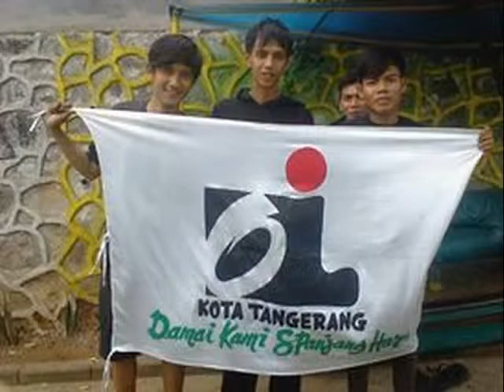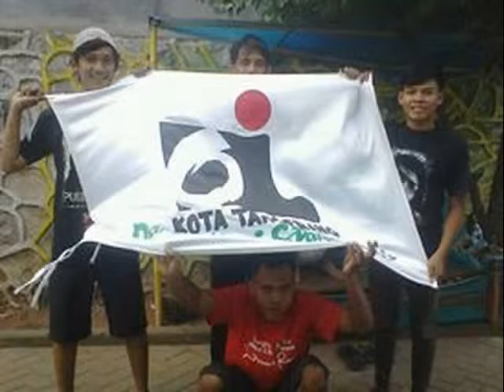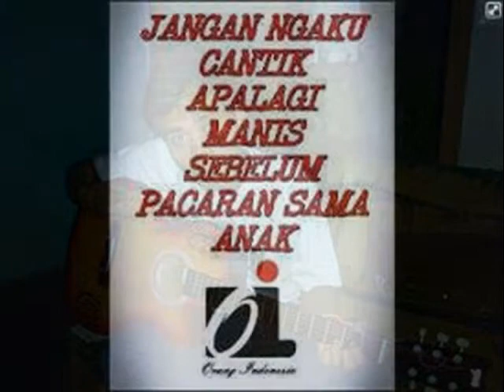IWAN FALS Yang Terlupakan ( Jatiuwung )